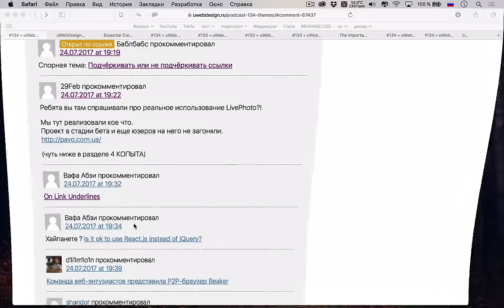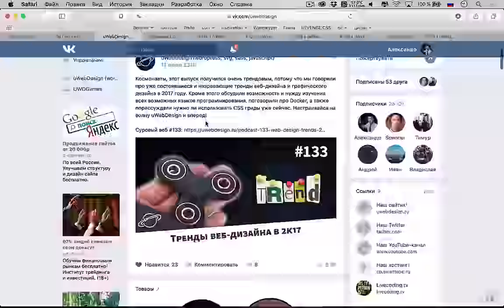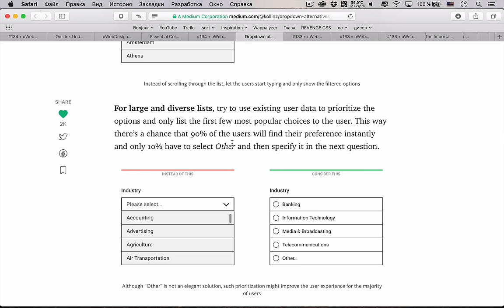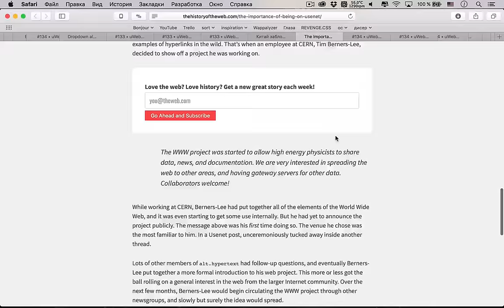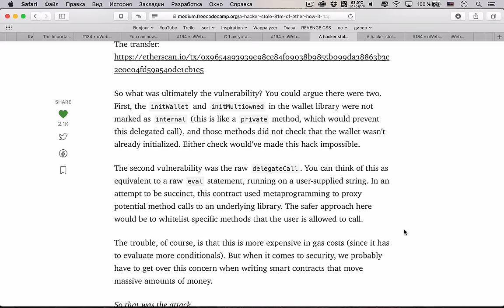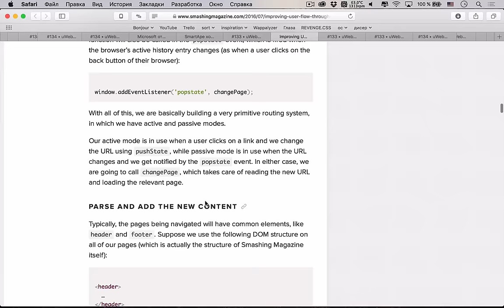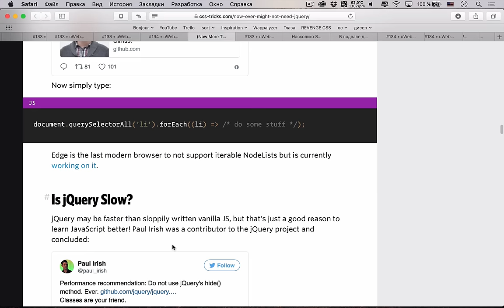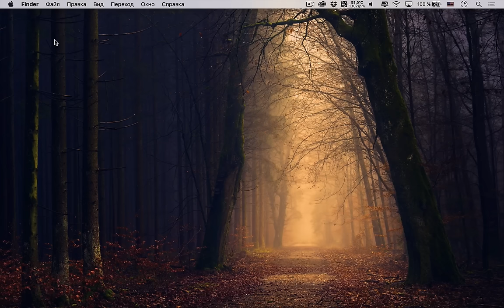Последний гвоздь в крышку гроба jQuery — Суровый веб #134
Привет, друзья! Долгожданный перерыв окончен и мы спешим окатить вас свежими новостями из мира IT и веб-разработки! Поговорим про рынки криптовалют, про стандарт DRM в HTML5, обсудим новости из мира SoundCloud и Microsoft. Кроме новостей вас ждут наши классические рубрики: дизайн (статьи про подбор цветовых палитр, подчеркивание ссылок и альтернативы дропдаунам) и разработка (отказываемся от jQuery, стримы кодинга, сложность CSS а также плавные переходы между страницами.

Ссылки на темы:
Первая тема
• 00:00 Подчеркивать или не подчеркивать ссылки
• 19:55 Организационный момент
Дизайн
• 23:15 Инструменты подбора цвета для UX дизайнеров
• 37:47 Альтернативы дропдаунам
Светские новости
• 51:00 Студент путешествовал по Британии через Испанию, сэкономил и отдохнул на пляже
• 55:40 W3C всё-таки одобрил стандарт DRM для HTML5
• 59:07 Китай заблокирует VPN для частных лиц
• 01:01:47 Важность Usenet на заре интернета
• 01:06:22 Теперь можно использовать фотографию пениса вместо пароля
• 01:11:07 С 1 августа Bitcoin может разделиться на две или больше версий
• 01:18:05 Недавний хак Etherium
• 01:28:32 SoundCloud на грани закрытия
• 01:34:24 Я продержался в SoundCloud всего одну неделю, а потом меня сократили
• 01:36:52 Microsoft отказывается от графического редактора Paint
• 01:38:15 Фичи, которые уберут в Fall Creator's Update
Разработка
• 01:42:00 Как добавить плавные переходы между страницами
• 01:51:31 Мадемуазель в течении года стримила свой хард-код
• 01:57:36 Стал ли CSS сложнее после 90-х
• 02:02:17 Последний гвоздь в крышку гроба jQuery
Научпоп
• 02:11:42 Ресторан «Маяк», Днепропетровск
• 02:15:45 Насколько SpaceX сбила цены запусков ракет
• 02:20:02 В подвале дома умершего сотрудника НАСА обнаружили ЭВМ эпохи «Пионеров»
Вопросы слушателей
• 02:23:45 Темы слушателей к #134 подкасту